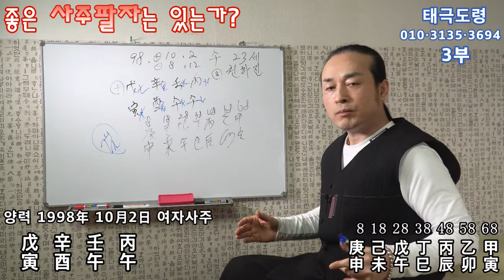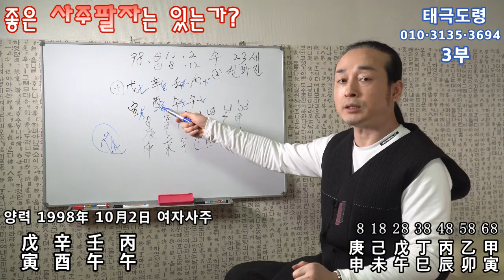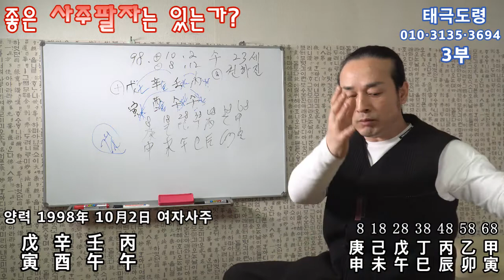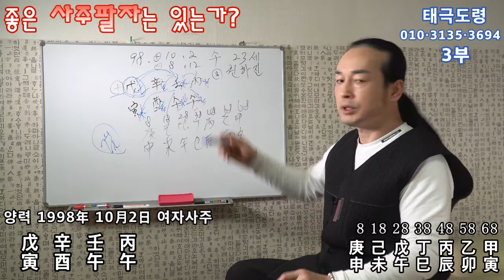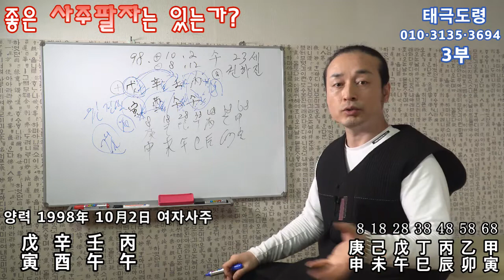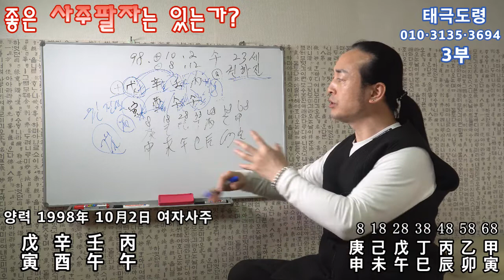좋은사주팔자?(3부) 진짜있어? 그럼그걸 어떻게 알수있는데?? 논리로풀어보쇼.... 대전점집 대전작명소 대전점잘보는곳 태극도령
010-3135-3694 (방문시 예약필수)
구독👈
좋아요👍👍
알람설정🔔
부탁 드립니다🌹